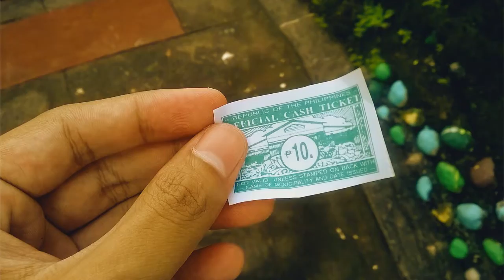Elevation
Elevation is a collection of moments from November 2015 where Lyka and I went up Rizal Hill Park.

People
Lyka Manaog

Music
Riot - Blizzards

Do you like the video? Like, favorite and share!